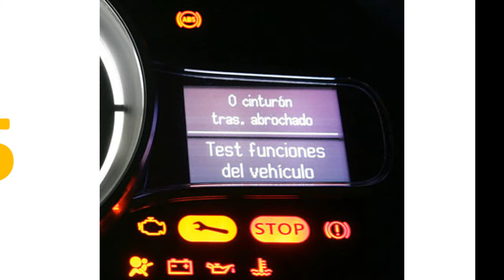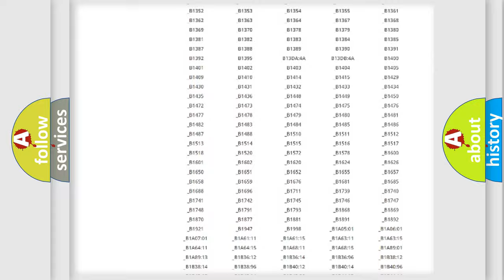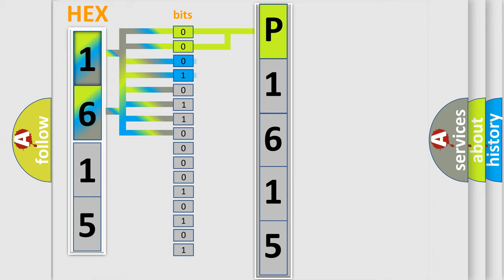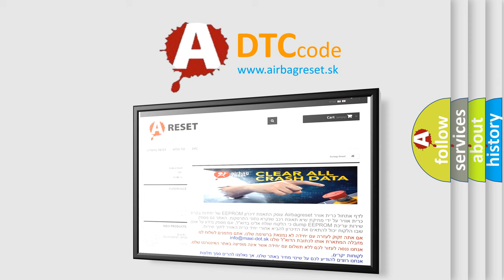DTC Suzuki P1615 Short Explanation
Contents:
0:21 Basic DTC analysis according to OBD2 protocol standard.
1:48 Insight into programming
2:58 A diagnostically understandable description of the Diagnostic Trouble Code
3:05 Basic error definition

Make:
Suzuki
Code:
P1615
Definition:
AV Comm Circuit
Description:
When either one of the following items are detected: - Multifunction switch power supply and ground circuits are malfunctioning.- AV communication circuits between AV control unit and multifunction switch are malfunctioning.
Cause:
 Multifunction switch power supply and ground circuits. AV communication circuits between AV control unit and multifunction switch.